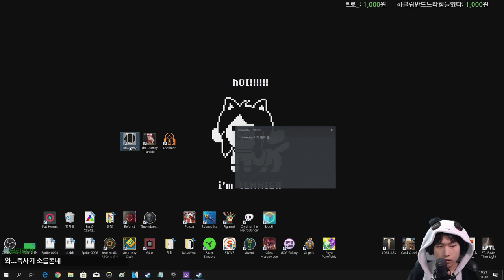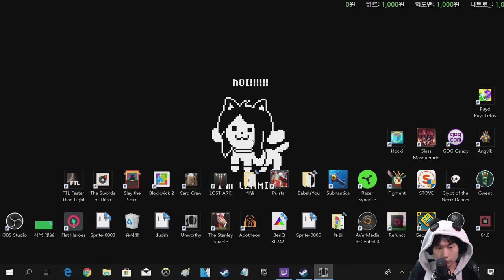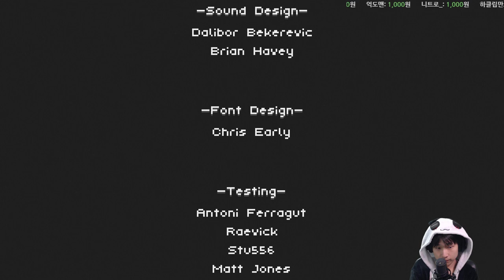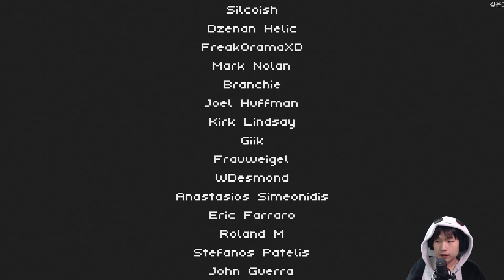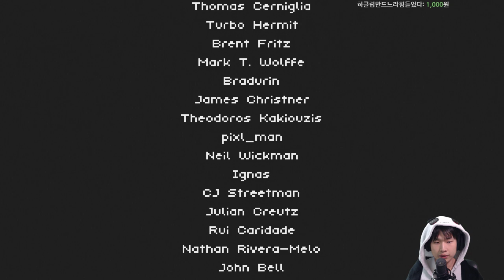#3 2D 소울라이크게임 언워디 {UNWORTHY}